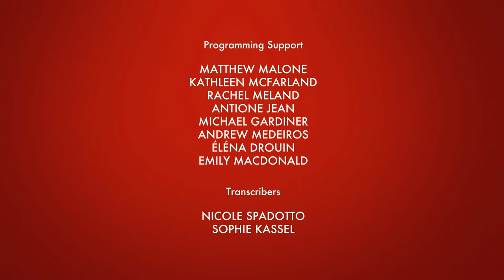Innovation, Risk & Policy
In the Canadian context, the current approach to innovation policy is characterized by a hands-off attitude to Canadian innovations, swelling intellectual property protections for foreign companies, a patent regime that is too generous, and strained publicly-funded research universities. This panel looks at what policies finance firms going global. It examines how to build capacity through education, direct government interventions, superclusters, accelerators, standard setting, and international trade negotiations.